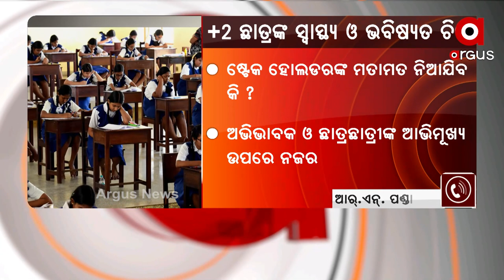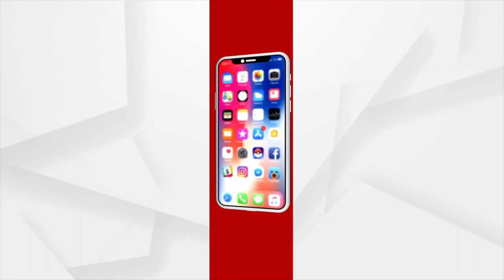ମତ : + 2 ଟେନସନ